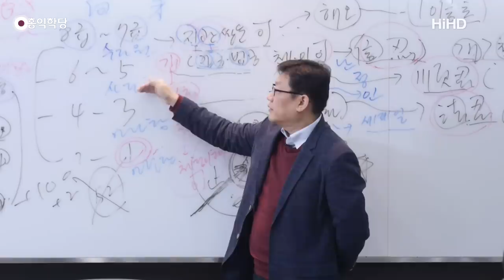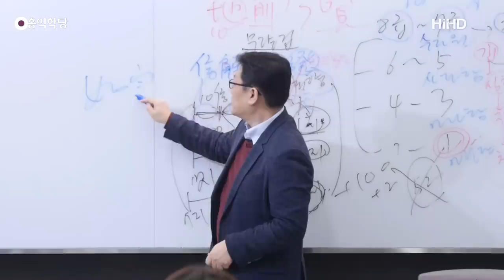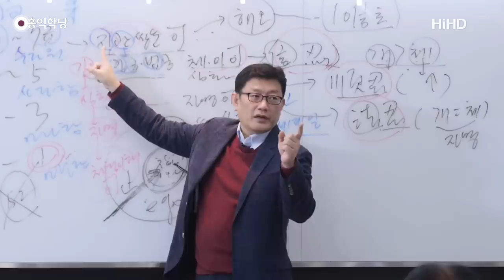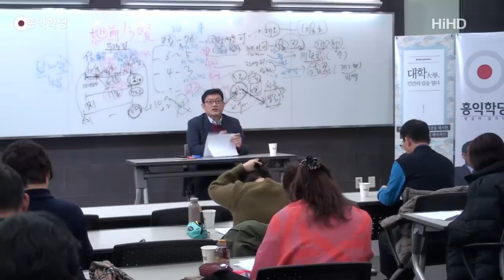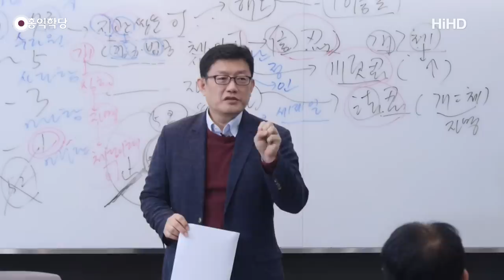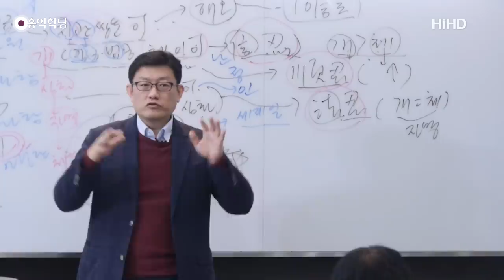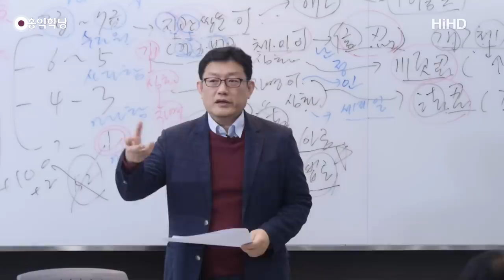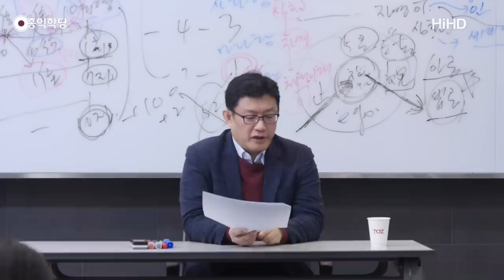[홍익학당] 윤홍식의 대승보살의 길을 밝히다 23강